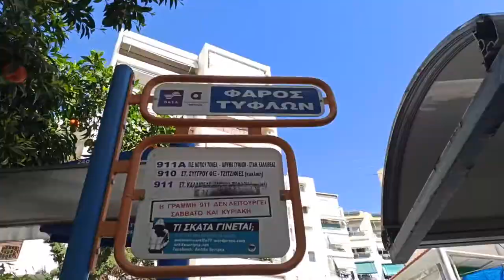LAspi Utd - Καλοκαίρια και Χειμώνες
Οι LAspi Utd είναι ένα δημιούργημα του lockdown.
Το «Καλοκαίρια και Χειμώνες» είναι βασισμένο στο τραγούδι «Καλοκαίρια και Χειμώνες» των Σπύρου Παπαβασιλείου και Τάσου Οικονόμου, το οποίο ερμήνευσε εξαιρετικά ο Δημήτρης Μητροπάνος.

 Παίζουν οι:
Mike Πούγουνας – μπάσο / φωνή
Μιχάλης “In Chains” Σεμερτζόγλου – κιθάρα / δεύτερη φωνή
Φίφης – ντράμς

Η ηχογράφηση έγινε στο Στούντιο QZN
Κάμερα / σκηνοθεσία / μοντάζ – Mike Πούγουνας